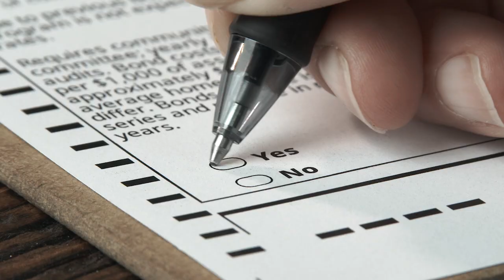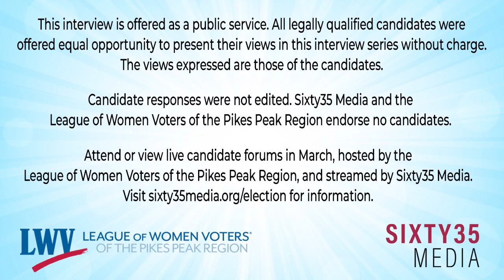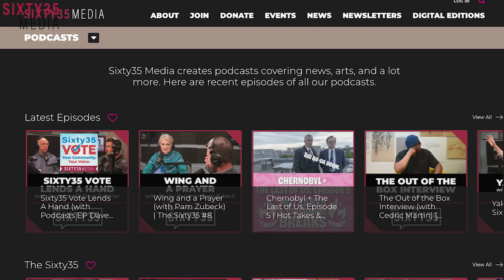David Leinweber - At-Large City Council Candidate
Get to know David Leinweber, candidate for one of three at-large city council positions in the April 4, 2023 Colorado Springs city election. Interviewers are Sixty35 Media Executive Editor Bryan Grossman and League of Women Voters of the Pikes Peak Region Spokesperson Shelly Roehrs. We fact-checked every interview; see the results below.

This is one of the 23 interviews conducted with candidates for mayor and city council (two were unavailable). We published them all on March 8 (ballots will be mailed to voters on March 10). You can view these conversations on YouTube

FACT-CHECK:

Candidate claims military suicides were 30% of total. There were 47% at 59 out of 126.

Candidate claims City Council pay in Denver is $120,000 and Fort Collins is $75,000. Actual pay is $102,000 and $37,600.

A special thanks to the League of Women Voters of the Pikes Peak Region for partnering with Sixty35 Media on these episodes, and for organizing the candidate forums. Attend the forums in person, view the livestream, or view/listen later to them as episodes of Sixty35 Vote – on YouTube or wherever you get your podcasts. Find the forum schedule and livestream

Sixty35 Vote provides what you need and want to know to be a fully engaged and informed citizen of the Pikes Peak Region. Get to know the candidates running for office, details and perspectives about local political issues, and the people and the money wielding power. Be sure to follow the podcast so you don’t miss an episode. Or, get ALL the hyperlocal Sixty35 Media podcasts by following the Sixty35 Podcast Network podcast.

Sixty35 Media is a reader and listener-supported nonprofit, Colorado Springs focused news group. We are online, in print, podcasts, and in-person events. The weekly print edition of Sixty35 is mailed to members and subscribers, and is available at no cost in racks throughout the region.